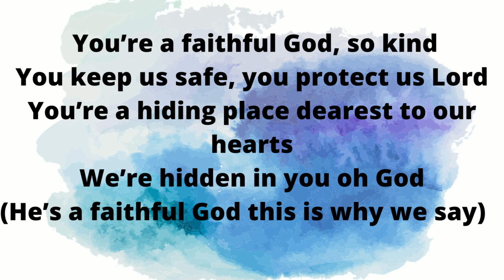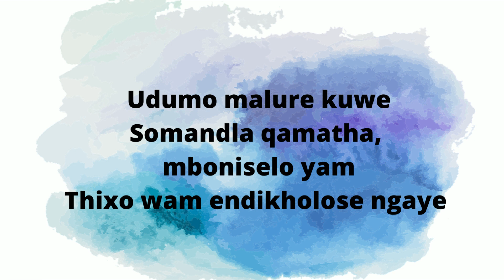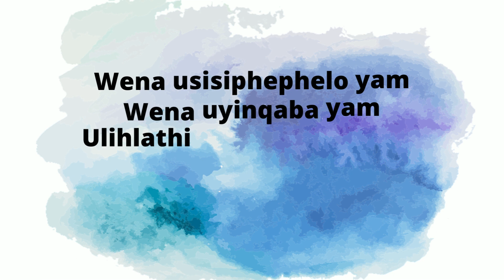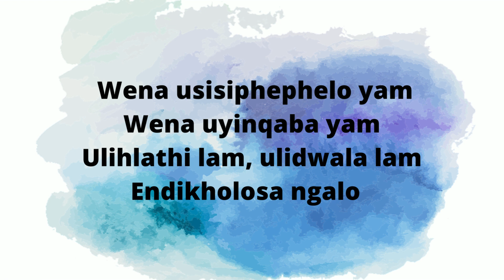Dr Tumi Udumo lyrics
lyrics for the song Udumo by Dr Tumi

on this channel, I'll be feeding you spiritually with hymns and gospel song lyrics both locally(SA) and internationally. I'll be posting 2 times a week Tuesdays and Thursdays.